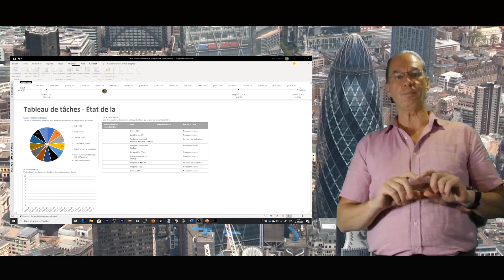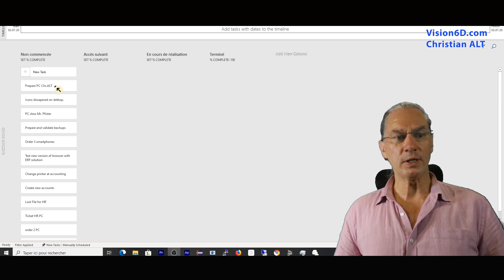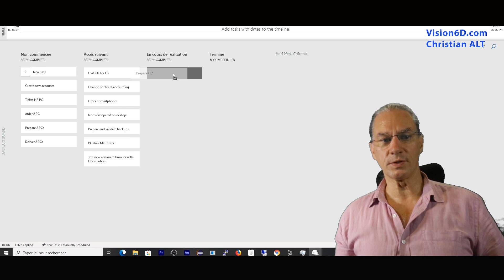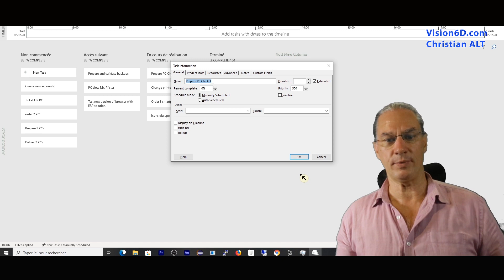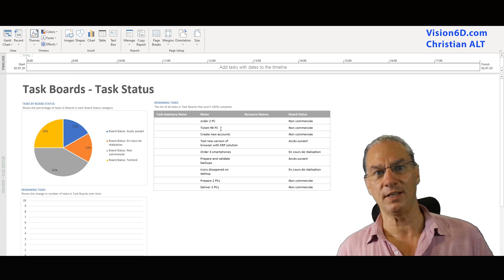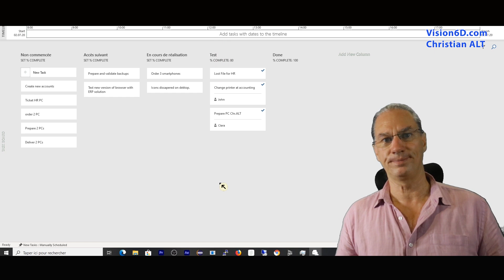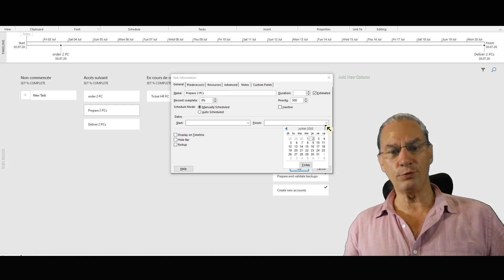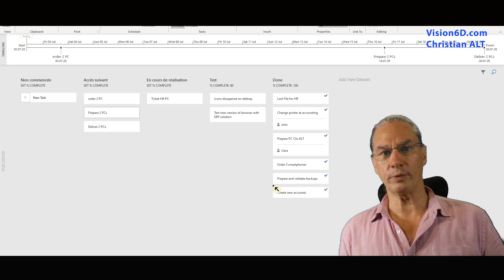#251 ● Be Agile with Kanban in Ms Project 2019 ● Simple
Microsoft Project allows you to work with the Kanban agile method. For this it provides tables which can easily be adapted to a workflow. Using the map it becomes easy to view and follow the work of a group or project.